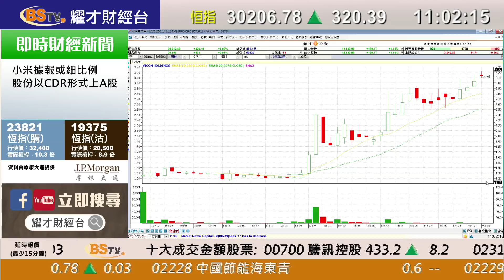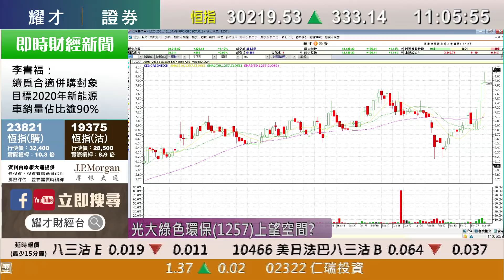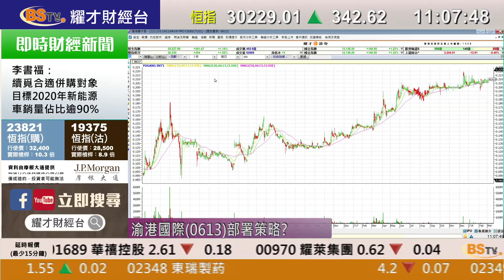耀才財經台 即市攻略 林芷彤 植耀輝－有問必答：1800、0388、0751